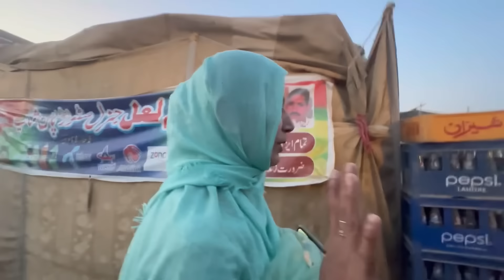Qurbani ka janwar leny gae🐄| konsa janwar liya?| NA79